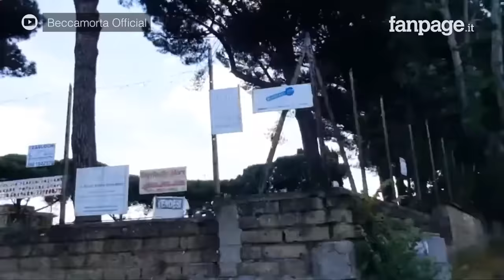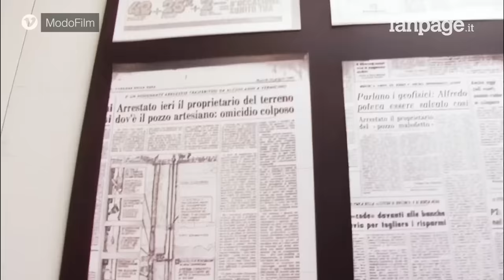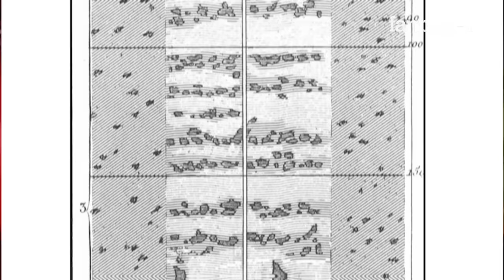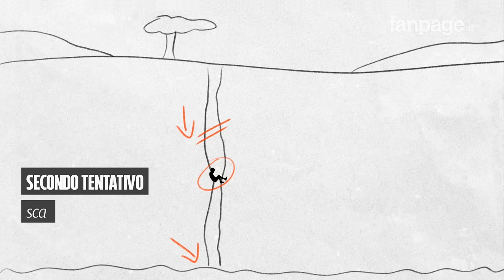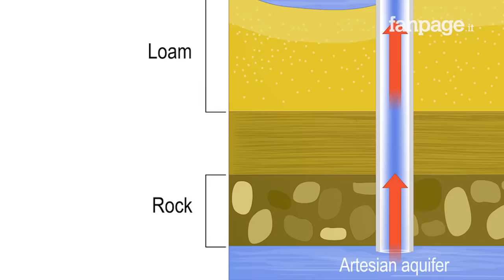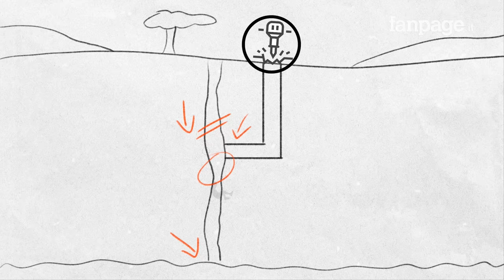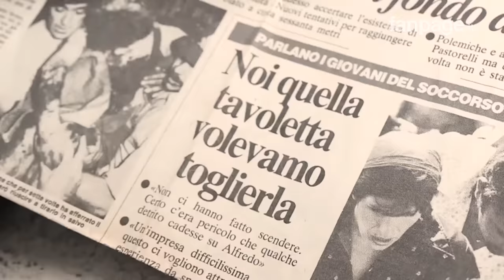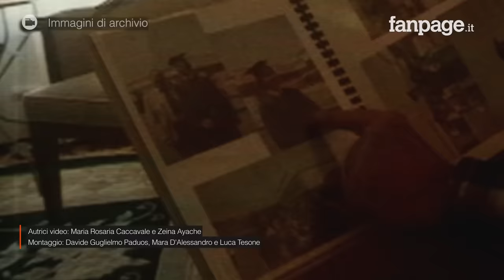Gli errori della tragedia di Vermicino e il ricordo di Alfredino Rampi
Abbiamo ricostruito cosa accadde dal 10 al 13 giugno dentro e fuori da quel pozzo maledetto, dove vennero fatti una serie di errori che, col senno di poi, hanno determinato il tragico esito della vicenda.  Erano in vacanza in campagna, nella loro seconda casa che si trovava nei pressi di Via Vermicino in zona Frascati, nella periferia di Roma: mamma Franca, papà Ferdinando e i due figli piccoli Riccardo di 2 anni e Alfredino Rampi di 6 anni. Intorno alle 19:00 del 10 giugno 1981 papà Ferdinando uscì a fare una passeggiata con Alfredino, incamminandosi in Via Sant’Ireneo - in questa zona qui più o meno sulla mappa (mostreremo la mappa). Circa mezz’ora più tardi, sulla via del ritorno, il piccolo Alfredo chiese al padre di avviarsi da solo verso casa. Ma intorno le 20:00, quando papà Ferdinando rientrò, Alfredino non era mai tornato. Il bambino era caduto nel pozzo di una villetta abusiva che era in costruzione proprio a due passi dalla loro abitazione. La battaglia di Alfredino durò 60 ore. Le ultime 18 ore della vicenda vennero trasmesse in diretta RAI davanti a 25 milioni di telespettatori. A curiosare sul dolore di quella famiglia si radunarono oltre 10.000 persone.